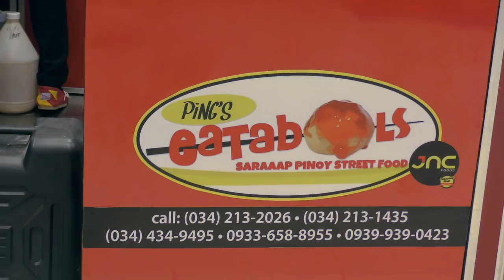Siquijor to Dumaguete & CityMall Jollibee - PHILIPPINES VLOG 20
From Siquijor to Dumaguete, we were absolutely shattered today. I think we even napped for an hour or so once we checked into our place. We freshened up and headed to CityMall where we grabbed some supplies and a Jollibee.

New Day by Ikson @ikson